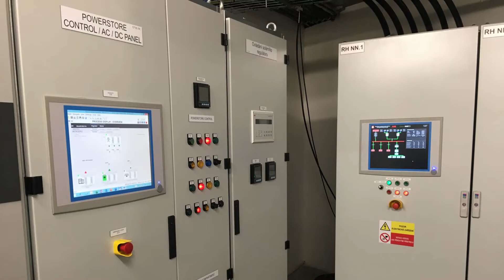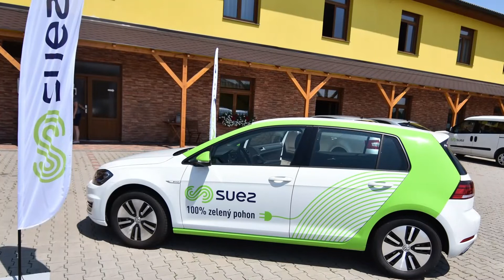SEF20_nové video_ČEZ ESCO